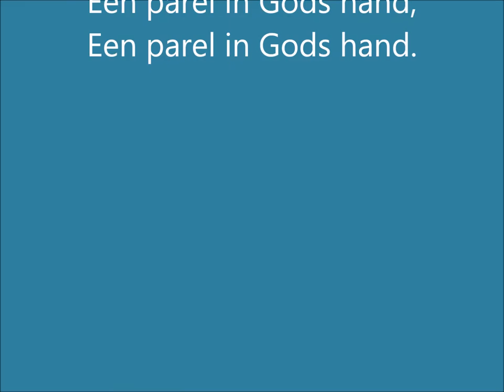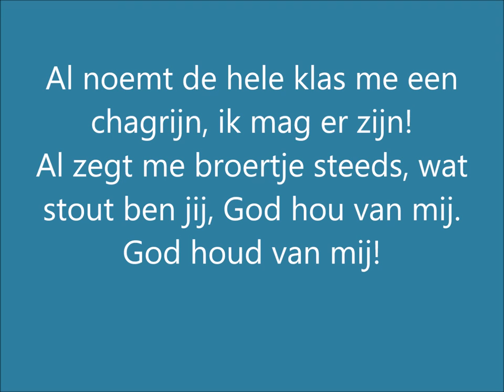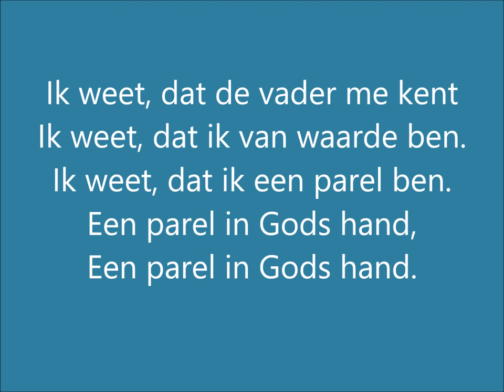Parel in Gods hand